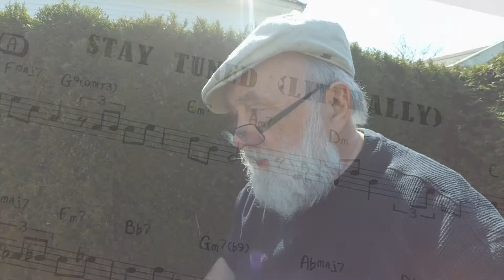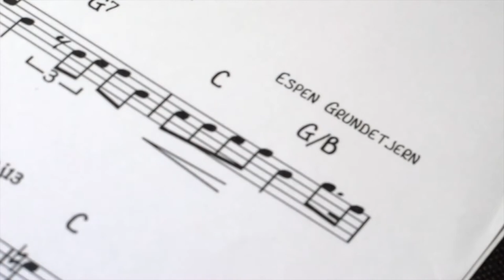the four pine trees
Urban sketch from "Bamåsen, Kristiansand, Norway" 9x14cm Molskine, pen and watercolor